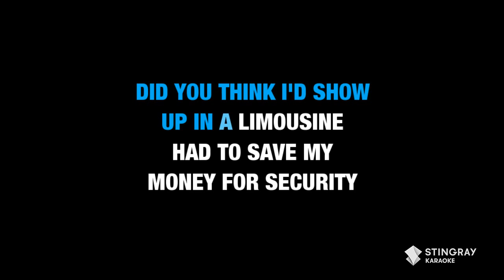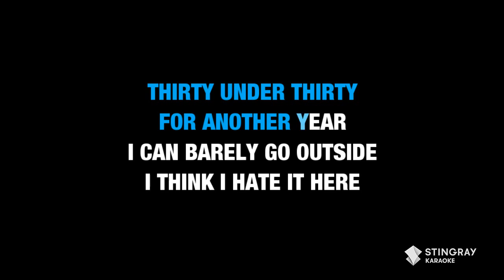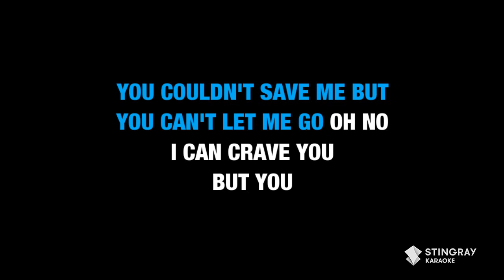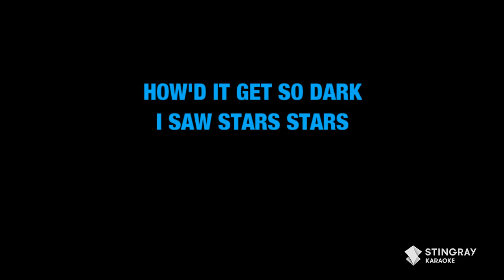Billie Eilish - NDA (Karaoke with Lyrics)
Sing "NDA" by Billie Eilish in Karaoke Version right here on @StingrayKaraoke . for more karaoke songs with lyrics only on the Stingray Karaoke Youtube channel.

In the mood for more Karaoke? Here are some more tracks we think you will enjoy: